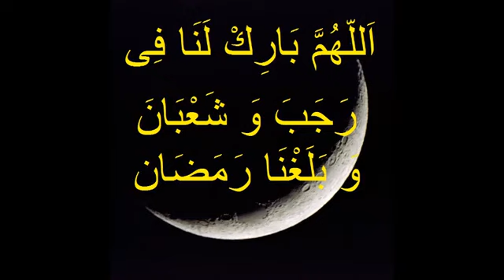ரஜப் மாதத்தை அடைந்தால் இந்த துஆவை ஒதக்கூடியவர்களாக இருந்தார்கள் | அவசியம் கேளுங்கள் | TAMIL BAYAN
மௌலானா O.M.அப்துல் காதர்
Hazrat O.M.ABDUL KADER BAQAVI
மெளலானா M.முஹம்மது அபுதாஹிர் பாகவி
Hazrat M Muhammad Abuthahir Baqavi
மௌலானா எஸ்.எஸ்.அகமது ஃபாஜில் பாகவி
Hazrat SS Ahmad Fazil Baqavi Deobandy
மௌலானா S S ஹைதர் அலி மிஸ்பாஹி
Hazrat S S Haider Ali Misbahi
மௌலானா முஹம்மது ஷப்பீர் அலி பாஜில்
மௌலானா M.இல்யாஸ் ரியாஜி
Hazrath M.Ilyas riyazi
Ketamine கேட்டமைன் போதைப்பொருள்,வட்டி மற்றும் ஹராமான தடை செய்யப்பட்ட வியாபாரங்கள் இஸ்லாமியர்கள் செய்யலாமா? குர்ஆன் ஹதீஸிலிருந்து

IFYOB இஸ்லாம் உங்களுக்காக ஆன்லைன் பயான்